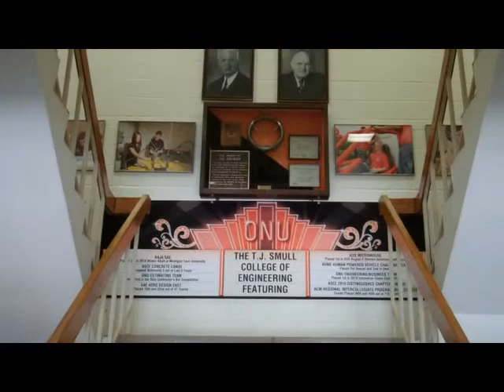Why ONU? Engineering